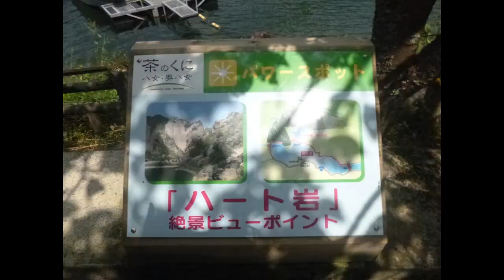八女市12景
(2021　No14　福岡県ｴﾘｱNo13）　平成の大合併で隣接5町村を取り込み県内面積2位の広さ、
人口6万人、歴史・自然・文化　見所 各所にあります。